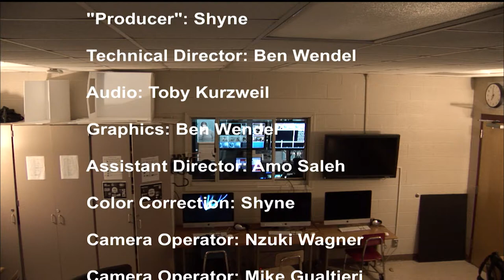LSN S2 E16 2018